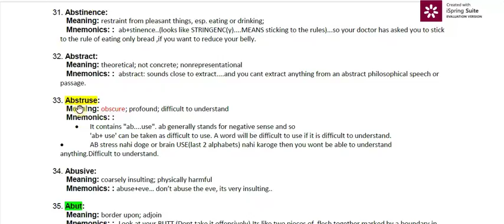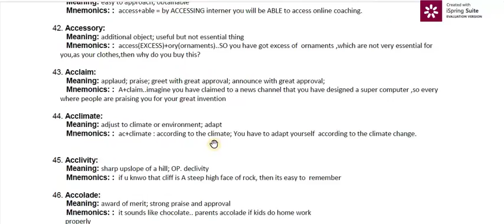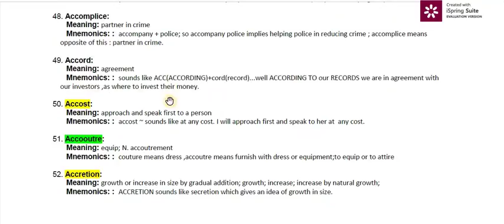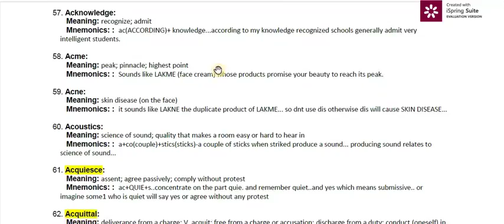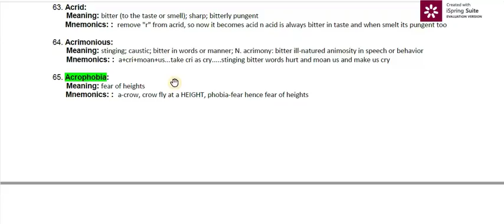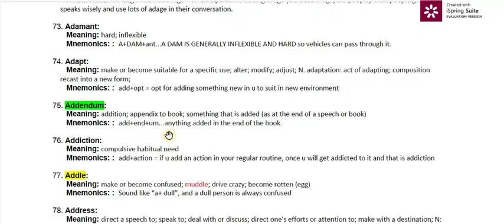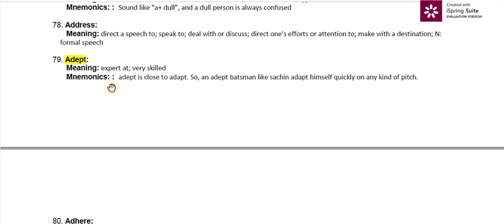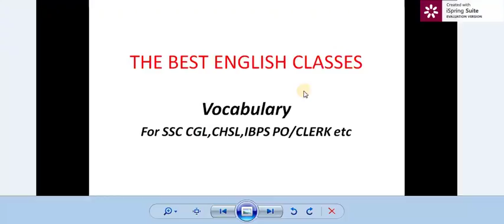Vocabulary part 3 SSC CGL,IBPS PO/CLERK,NABARD,SSC JE,CHSL,STENOGRAPHER EXAM etc 720p HD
GRE Barron book vocabulary is covered using mnemonics technique.